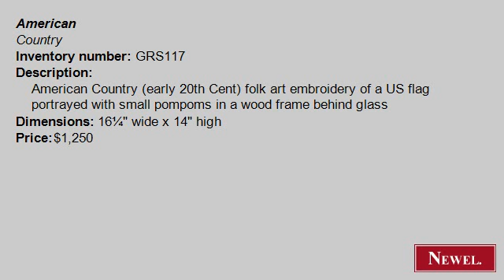Antique American Country (early 20th Cent) folk art embroide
- Newel.com: Antique American Country (early 20th Cent) folk art embroidery of a US flag portrayed with small pompoms in a wood frame behind glass (American, Country, textile/rugs, embroidery, woven) (Newel Art and Antiques, New York City)